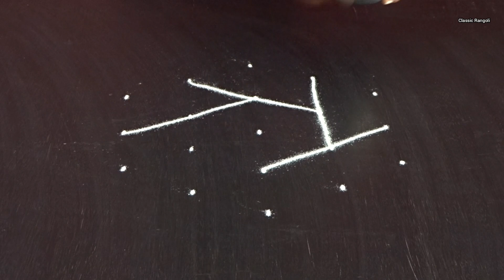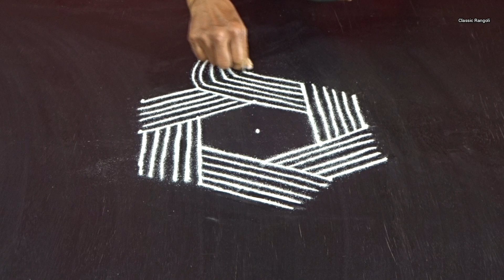Easy Padi Kolam / Friday Padi Kolam / Simple Padi Kolam / 5×3 Dots kolam / Classic Rangoli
All rights are reserved to make this Rangoli Channel